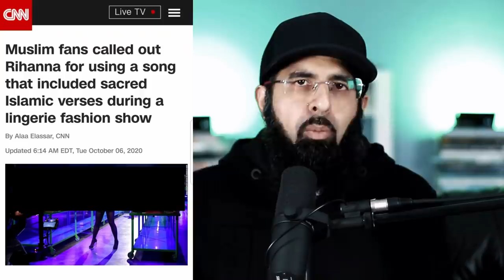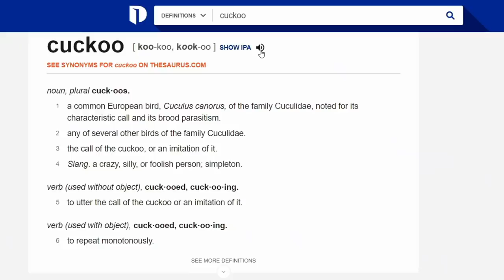RIHANNA PLAYS ISLAMIC TRACK ON LINGERIE FASHION SHOW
Rihanna received a backlash online for using the song Doom by artist Coucou Chloe, which includes a Muslim text known as a Hadith.